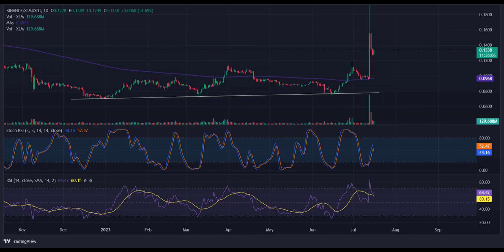STELLAR(XLM) Price Prediction 2023 / STELLAR(XLM) News Today / STELLAR(XLM) Technical Analysis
Hello everyone. in this video, we shared STELLAR(XLM) coin analysis and STELLAR(XLM) price prediction with you.